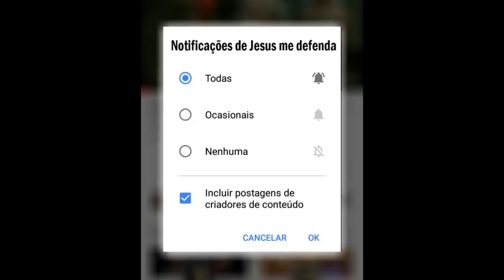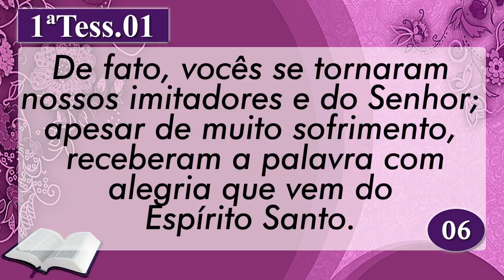Palavra de Hoje dia 11 de Junho de 2020 Quinta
Palavra do dia 11 de Junho de 2020 Evangelho de 11/06, mensagem de fé e esperança. Palavra de Deus pra HOJE – Devocional diário. Um recado do PAI. Devotional, Oração da manhã

AG: 0405
OP: 001
C/C: 3056-2
TITULAR: VALDINEI APARECIDO ALVES

AG: 3774
C/P: 24495-2/500